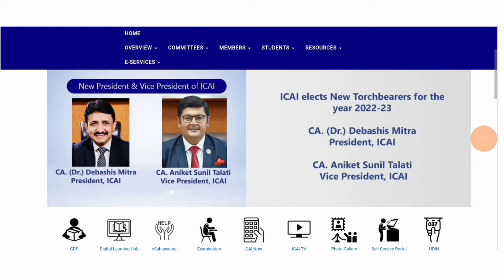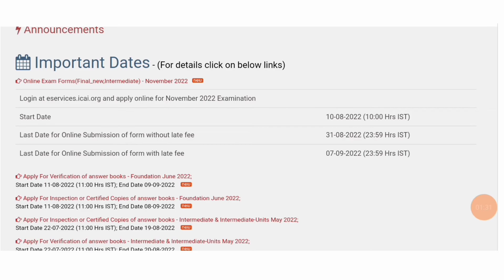ICAI RELEASE EXAM FORM || CA INTER & FINAL Exam Form November 2022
for registration bellow webinar link
=AQ0FAAJUVR8GHUZTDQpRUlIPDQdwUFsADAoXUQ5dTkw=&ml=CgUGD0tWGVEDVAYNSA==&sl=cUhySmI1GTB6NUlEVVcGDQMZUVJRXlsMSwVWXx0A&pp=0&

OR
Join now teligram for more updates

join instragram for personal chat guidence releted